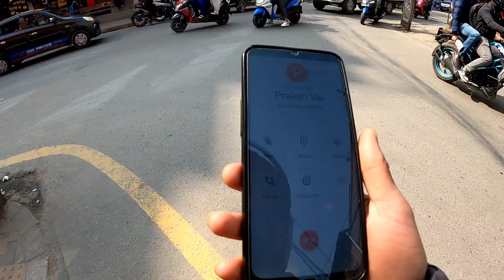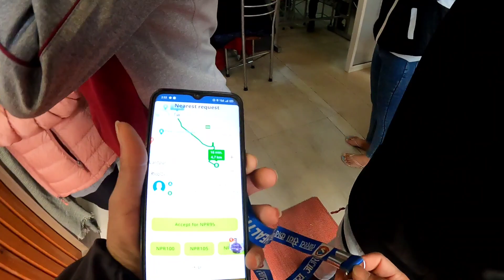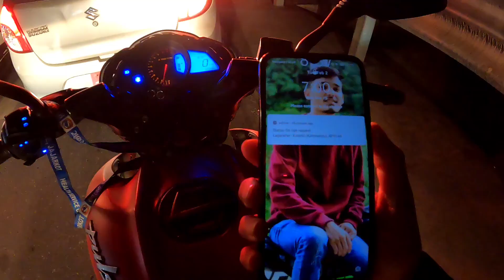KTM valley Ride 🤘🥰||Random vlog||Indrive for the contain||Prksh Xettri RRP Vlogs 🇳🇵